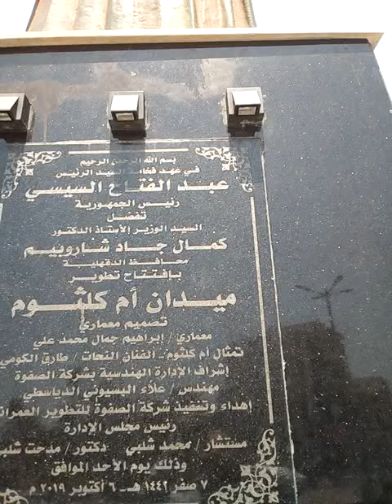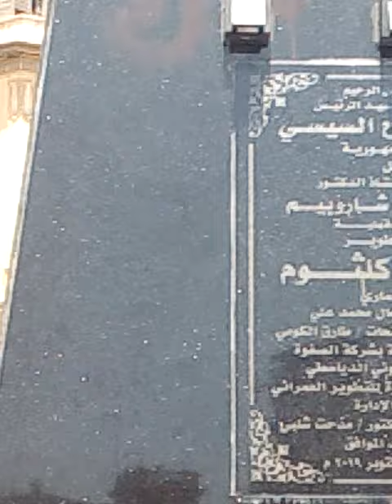ام كلثوم( قصص وحكايات)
المنصورة ،تمثال ام كلثوم ،في الميدان الذي يحمل اسمها،شاهد العقارات، والعمارات التي تحمل عبق التاريخ،